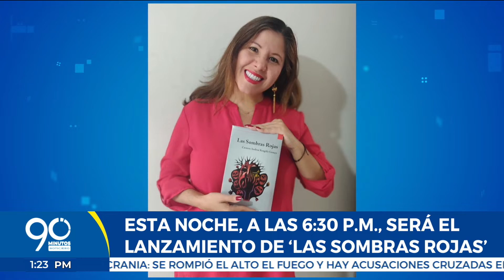'Las sombras rojas', el nuevo libro de Carmen Andrea Rengifo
Una reconocida periodista caleña, que ganó recientemente un concurso del Ministerio de Cultura, presenta su nueva obra inspirada en sus años de reportera.